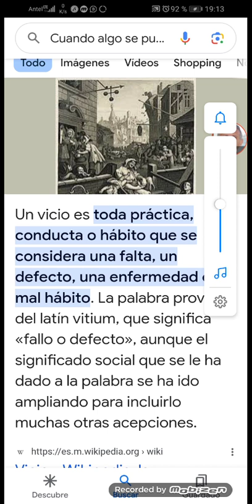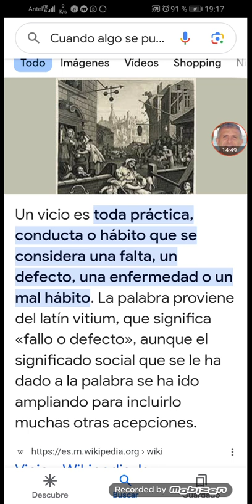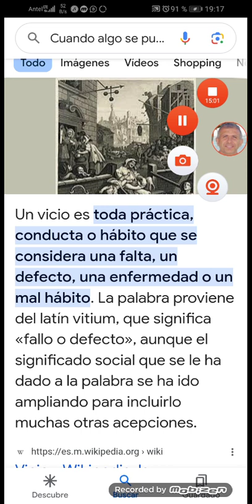¿Que es un vicio?(1ra. parte):¿Cuando algo es malo, es adictivo?:Psicoanslista Fdo. Otero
Mientras algunas fuentes, obviamente cuyo origen es, el mundo de mayor influencia anglo y del discurso capitalista, afirman que, los únicos tratamientos que dan resultados para el TOC son, la terapia cognitivo conductual y/o la farmacológica, debemos tener en cuenta que, ninguna de las dos, son tratamientos,o digamos, formas de eliminar el problema, sino que son formas de evitar, los síntomas, (se vuelve a reprimir la causa del síntoma):
lo que se reprime hoy, volverá de otro modo y con mayor intensidad mañana.
LOS TRASTORNOS OBSESIVOS Y LA NEUROSIS OBSESIVA NO SON TRASTORNOS DE ANSIEDAD!
incluso se afirma que, el psicoanálisis hace recordar, y que, es justamente el problema para muchos: Grave error!!: DEBEMOS RECORDAR BAJO ANÁLISIS PARA PODER "OLVIDAR".
O SEA, Y DICHO DE OTRA MANERA: LO ÚNICO QUE VA, REALMENTE HASTA SUS ORÍGENES ES EL PSICOANÁLISIS.
Mientras existen la llamadas terapias, y todo lo que dice curar, termina dando el sentido al síntoma,o sea como dice J. Lacan, "conduce a lo peor". Solo el psicoanálisis es un proceso que no da el sentido, sino que, este se obtiene del proceso.